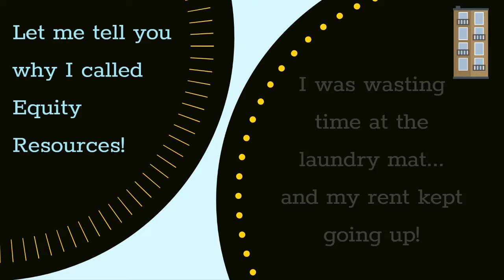Sandy's Story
Why Sandy recommends Equity Resources to all her friends!